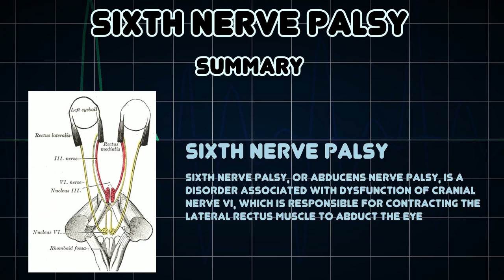Sixth nerve palsy (Medical Condition)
Symptoms, risk factors and treatments of Sixth nerve palsy (Medical Condition)

Sixth nerve palsy, or abducens nerve palsy, is a disorder associated with dysfunction of cranial nerve VI, which is responsible for contracting the lateral rectus muscle to abduct the eye